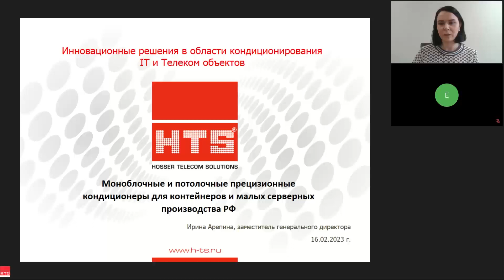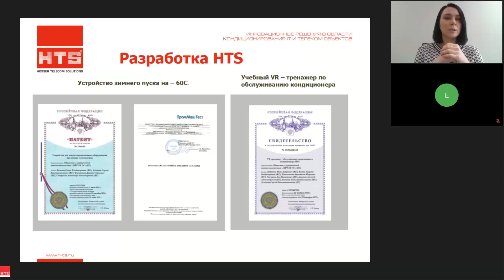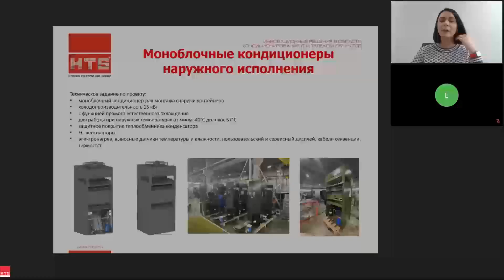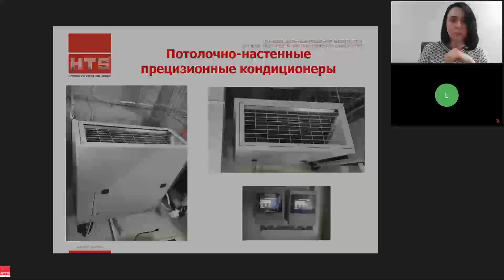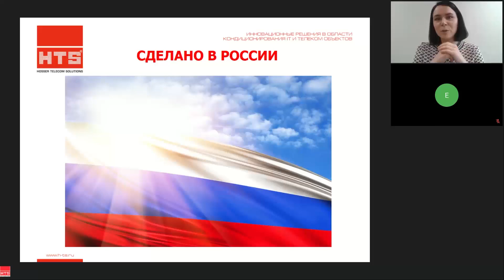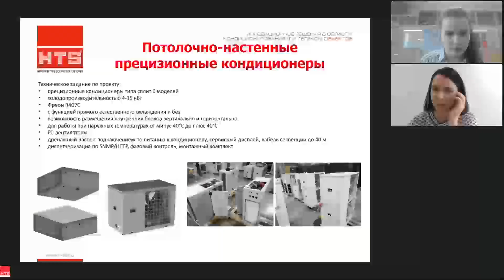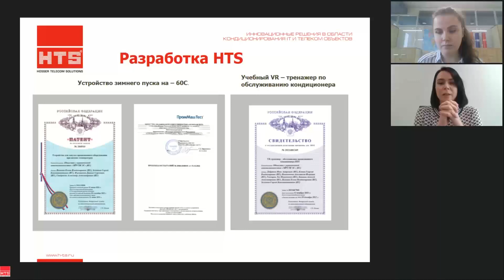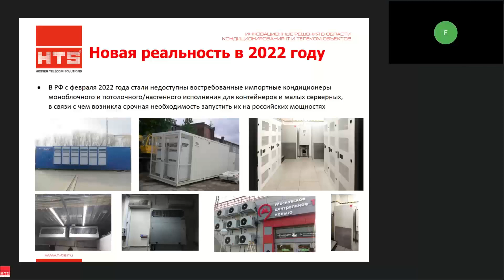Вебинар: «Моноблочные и потолочные прецизионные кондиционеры. Сделано в России»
За много лет работы в сфере прецизионного охлаждения компания HTS и ее партнеры разработали несколько серий типовых проектов с использованием моноблочных и потолочных прецизионных кондиционеров.
Ввиду неопределенных отношений с импортными производителями сотрудники HTS разработали моноблочные и подпотолочно-настенные кондиционеры, аналогичные по техническим и массогабаритным характеристикам, поставляемым ранее в Россию европейскими производителями.
В итоге к концу 2022 года на несколько десятков объектов были доставлены необходимые кондиционеры, разработанные и произведенные в РФ.
В рамках вебинара компания HTS поделилась свои опытом и результатами развития данного направления. Показала доступные варианты исполнения и ответила на вопросы слушателей.